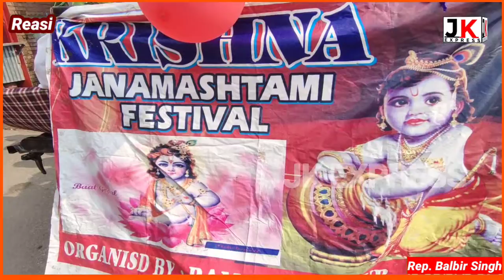राम नाटक क्लब अरनास द्वारा श्री कृष्णा जन्माष्टमी पर्व पर अरनास व सलाल, थनपाल से निकाली झांकी।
राम नाटक क्लब अरनास द्वारा श्री कृष्णा जन्माष्टमी पर्व पर अरनास व सलाल ज्योतिपुरम से निकाली गई झांकी।